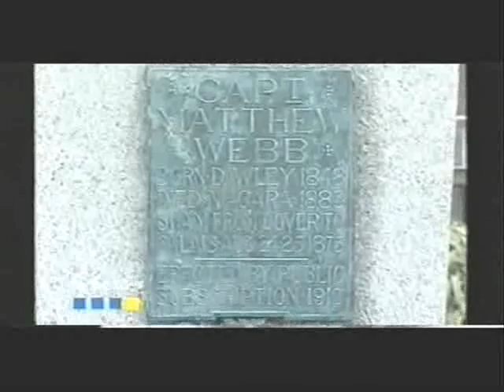My Channel Swim on the News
On one of the coldest and wettest days in the Summer, 2 weeks before my swim, Meridian decided to do a piece on me on the evening news. I sound like Borish Johnson bumbling along in the interview.